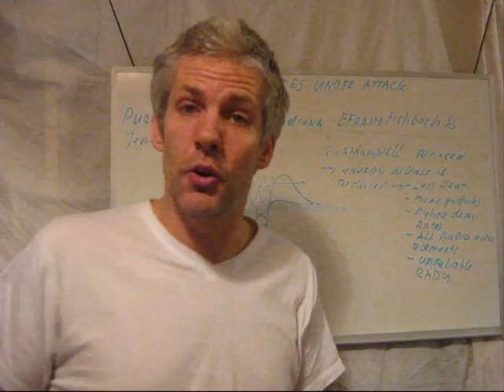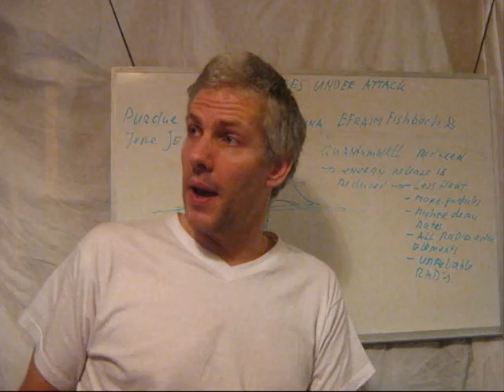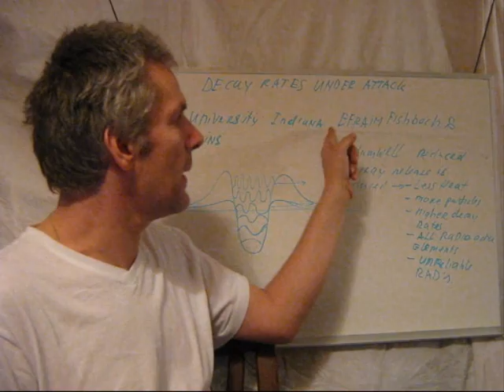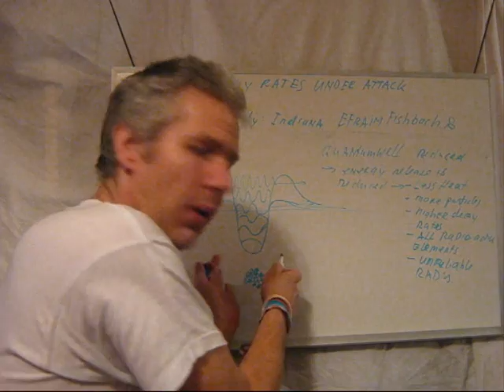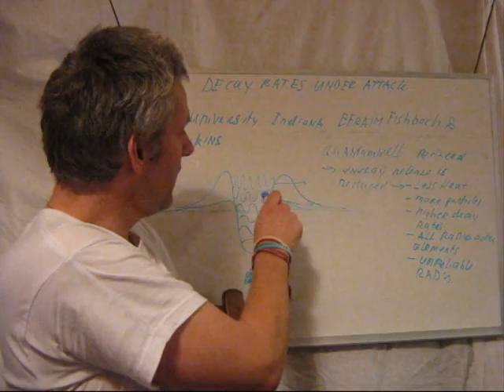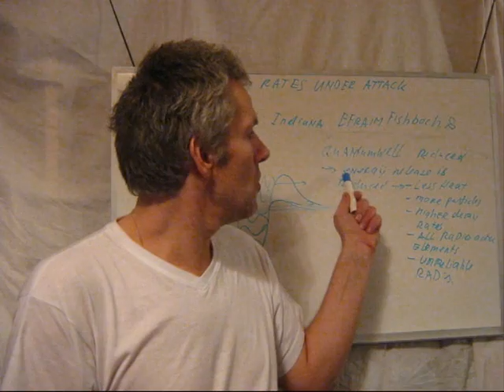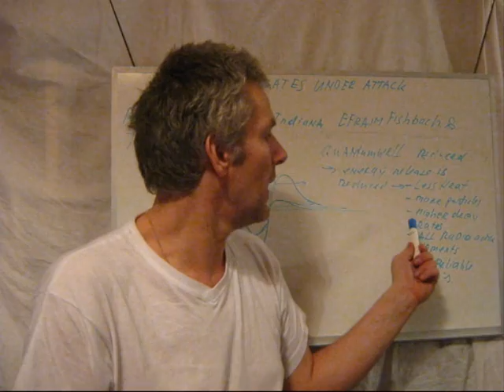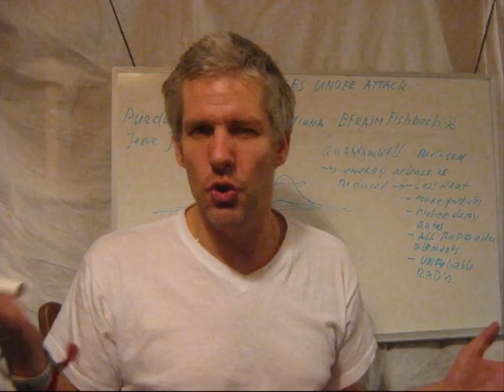Radio Active Dating methods proven wrong again.wmv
Efraim Fishbach and his team showed the world clearly that radioactive decay rates CAN be changed. One part of the influence is caused by the sun. Many people agrue that if the decay rate is increased that the released amount of heat is also increased... well thats quantummechanically not a immediate consequence; and here I explain why. Particles in a nucleus wanting to leave the nucleus are in a quantum well but if the barriers are lowered by external influences then its easier to get out of the nucleus (to cause increase in decay rate) but the carried energy is lower per particle. Same as with cooking water at lower atmosferic pressure; lower pressure leads to lower boiling temperature and thus lower vapor temperature.